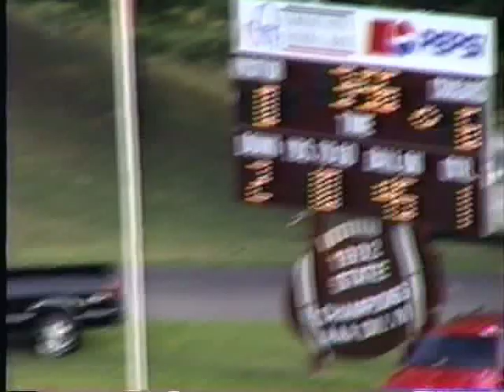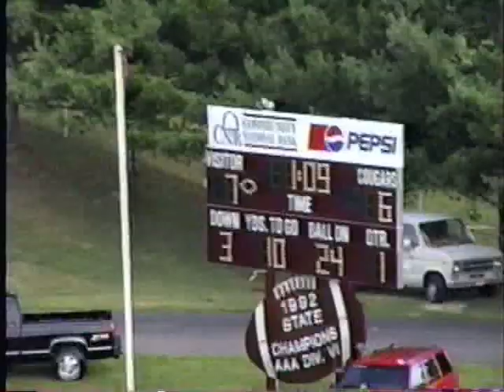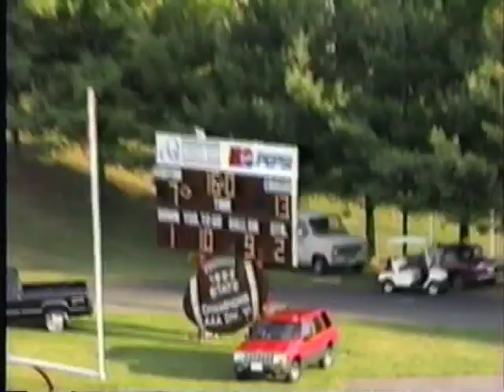1997 Pulaski County vs. Christiansburg | Touchdown Classic | 8/23/97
1997 Touchdown Classic matchup between Pulaski County and Christiansburg